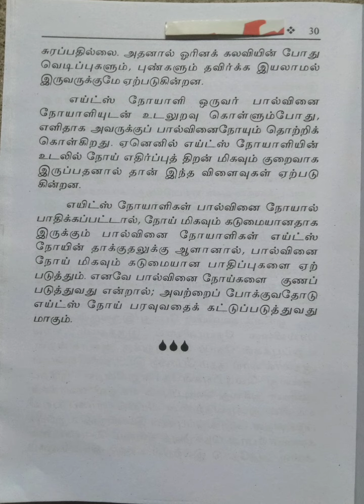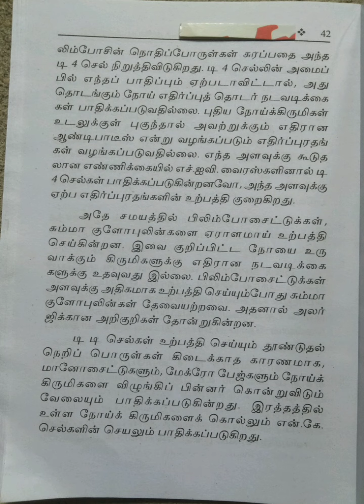அச்சுறுத்தும் எய்ட்ஸ் நோயும் தற்காப்பு முறைகளும்/பகுதி-2@மகேஸ்